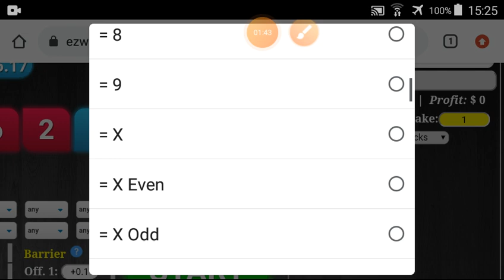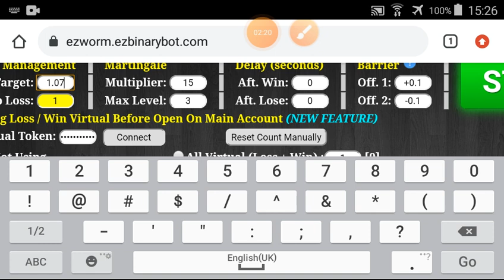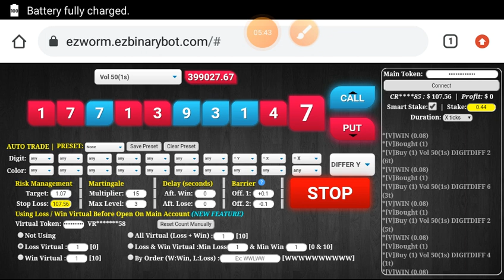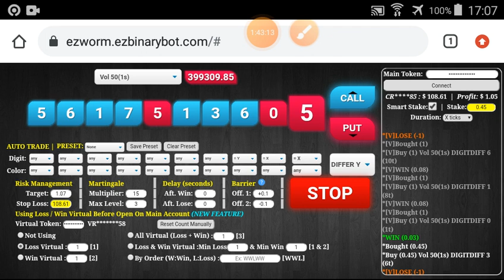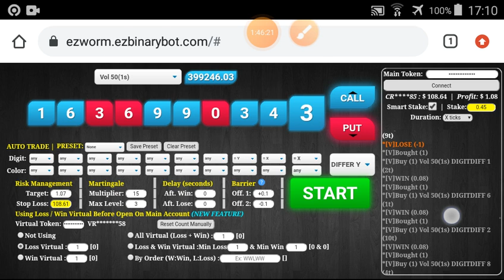Sesi-3 Binary Deriv Trading Journal 2 Apr'21 How to Profit Consistent Daily Digit Differ Free Bot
PLACE 2 "X" + 1 "Y" RANDOMLY
CONTRACT DIGIT DIFFER "Y"
TARGET 1%/SESI
ATTENTION THAT IS MY PERSONAL RULE, PLEASE MODIFY IF NECESSARY. FOR EXAMPLE :
3 "X" + 1 "Y"  OR  2 "X" + 2 "Y"  ETC

WITH MAX MARTINGALE LEVEL 3, MINIMAL BALANCE $84.35

Higher "virtual loss", will be safer (but still nothing safest) but need more time to execute.

!!! ATTENTION & WARNING !!!
The worst case is LOSING ALL BALANCE. THIS CAN BE HAPPENED TO ANYONE INCLUDING ME. Make sure you & me understand the risk of binary trading. NO GUARANTEE on trading.

GOOD LUCK.